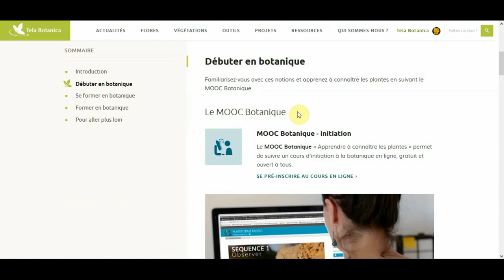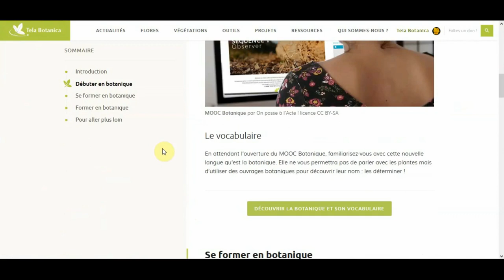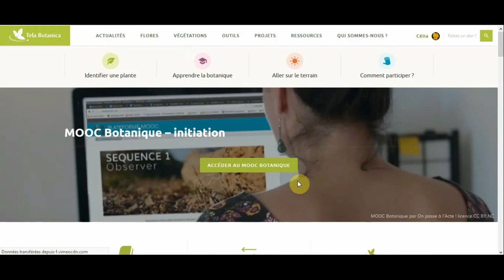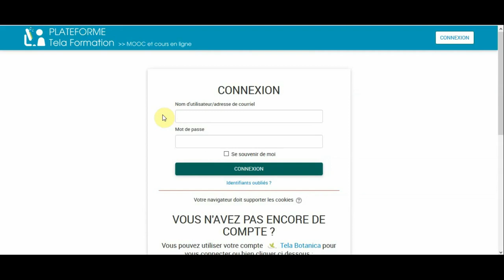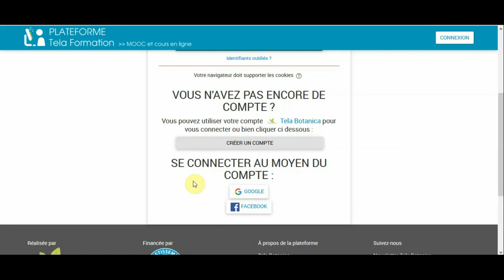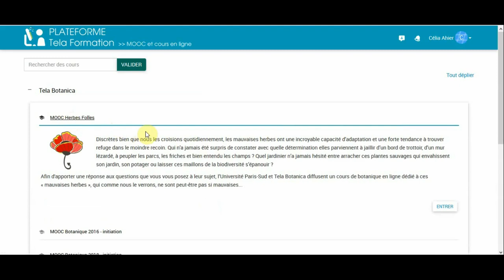Tuto : Se former à la botanique avec Tela Botanica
Venir découvrir et apprendre la botanique sur le site Internet de Tela Botanica.